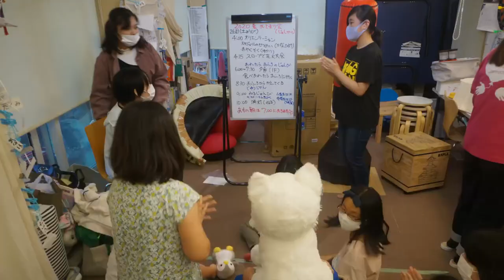チャレンジキャンプしたときの動画（女子）【イベント】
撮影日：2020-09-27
■キッズコネクション